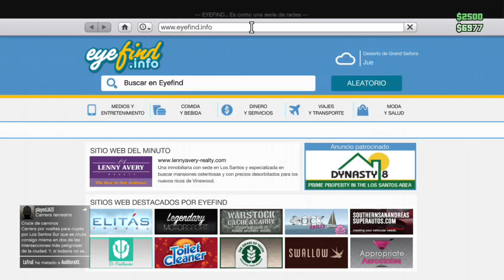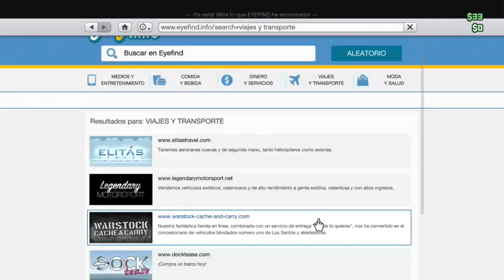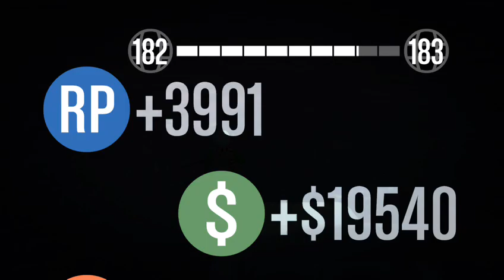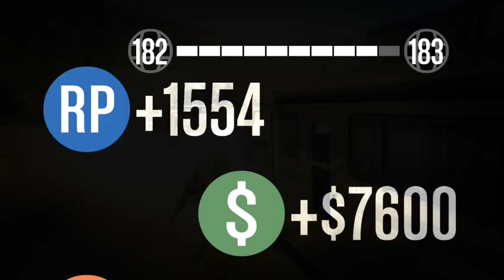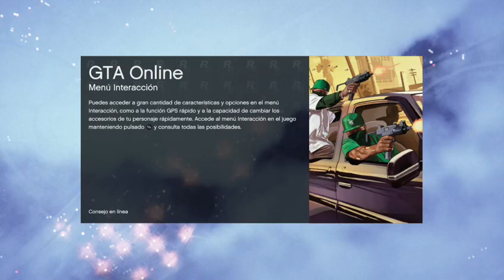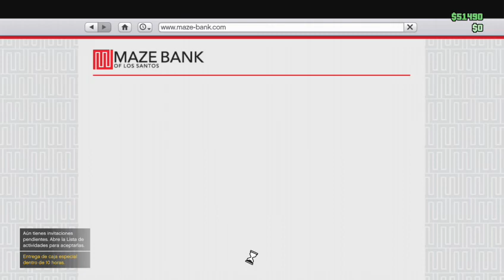LOS PAYASOS JUSTICIEROS !!! \